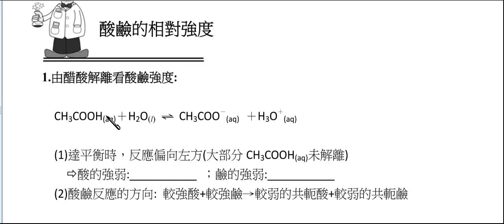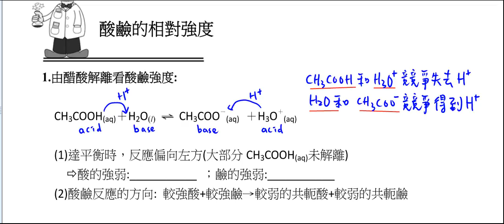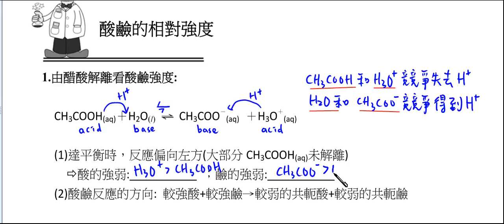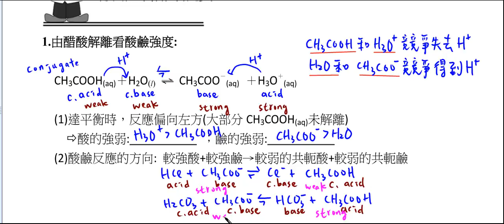高中化學_選修化學(上)_酸鹼鹽的平衡_酸鹼的相對強度【莫斯利高中自然科教學網】